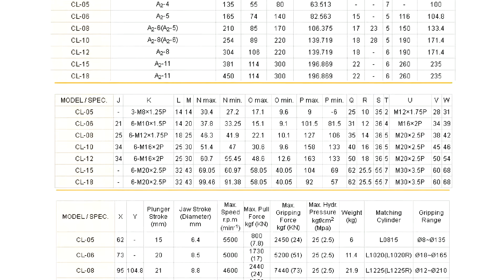MÂM CẶP 3 CHẤU CL 05, CL 06, CL 08 - MR XUÂN 0904 6 5678 6 MÂM CẶP THỦY LỰC CL-05, CL-06, CL-08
Chúng tôi chuyên cung cấp các chủng loại máy công nghiệp, phụ tùng phụ kiện, vật tư thay thế, sửa chữa, lắp mới cho sản xuất công nghiệp rất mong được hợp tác với quý khách hàng.
- Mâm cặp 3 chấu CL-05, CL-06, CL-08, Mâm cặp thủy lực 3 chấu CL-06, mâm cặp chandox, mâm cặp 3 chấu Đài Loan, mâm cặp máy tiện, phụ kiện nâng cấp máy tiện, mâm cặp 3 chấu trục rỗng, mâm cặp CL-08, mâm cặp 3 chấu CL series,